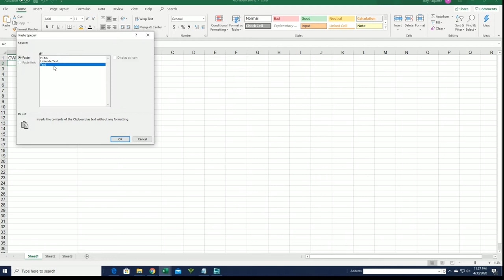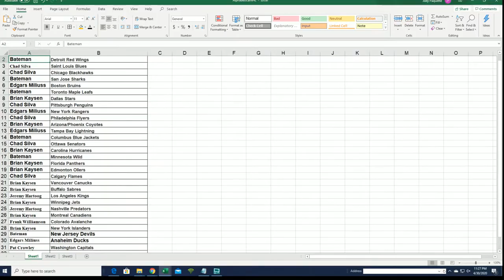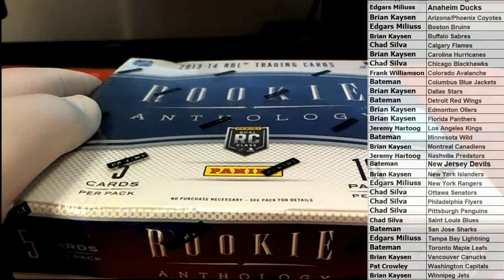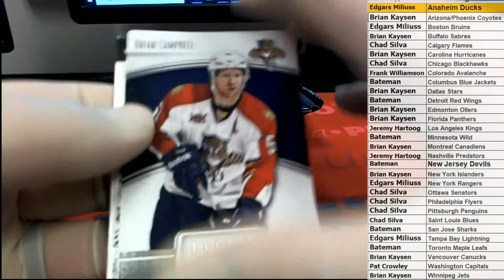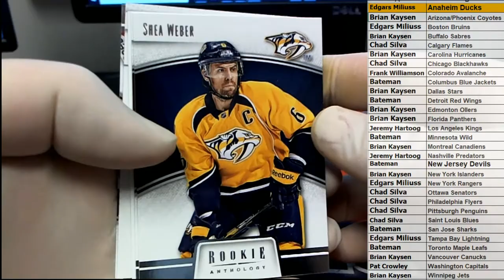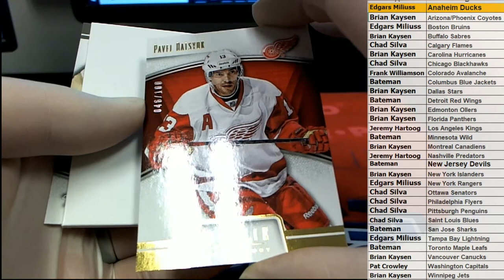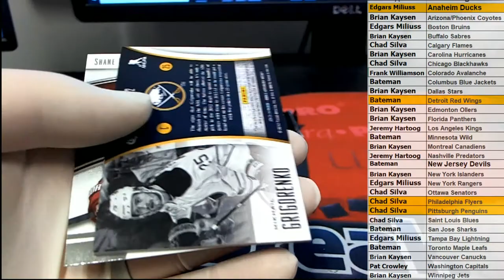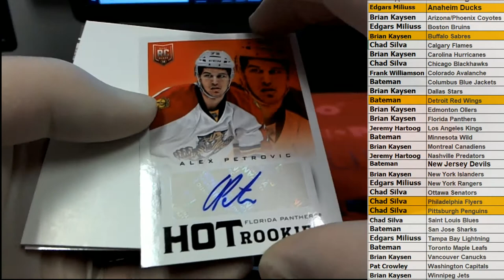2013 14 Panini Rookie Anthology Hockey Box ID 14ROOKANTHOCK103B